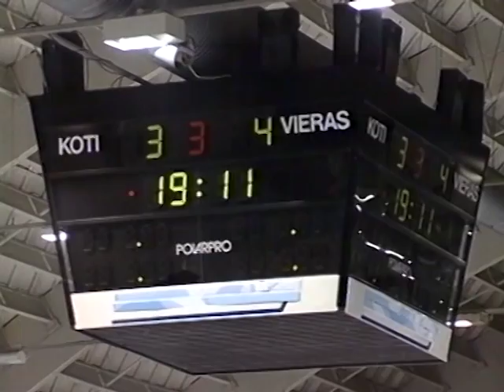Kiekkoareena - Lukon eurotie päättyi 1996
Rauman Lukko ei päässyt jatkoon EHL-alkulohkostaan 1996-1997.